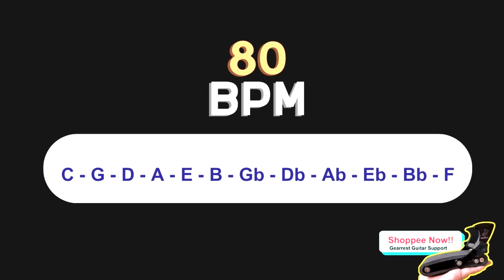Circle 5 of 12 Key 80 BPM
ความสุขของคนเล่นกีต้าร์คือ
ได้เล่นเพลงที่อยากเล่น
ได้เล่นเพลงที่คนรักอยากฟัง
ได้อิมโพรไวซ์ตามเพลงที่เราชอบ ได้ปล่อยจินตนาการออกไป
อยากปั่นได้ สวีปได้ อยากเล่นสำเนียงเพราะได้
แต่อะไรคือปัญหาให้เราทำแบบนั้นไม่ได้

ถ้าเราจะบอกว่า ความรู้ในยูทูปเยอะแยะ
นั่นถูกต้องครับ แต่มันมีราคาที่ต้องจ่ายคือ
เวลา คุณไม่มีเวลา นั่งค้นหาแบบฝึกโดยไร้แบบแผน

หรือคุณจะฝึกเฉพาะเพลงที่คุณอยากเล่นในยูทูป
แต่จะทำยังไง ถ้าไม่มีคนสอนเพลงนั้น คุณก็ต้องแกะเอง

ทำยังไงเมื่อเกิดปัญหาในการเล่นแล้วไปต่อไม่ได้
และแก้ปัญหาในการเล่นคุณอาจจะต้องจ่ายด้วยเวลา
ในการค้นหาวิธีแก้ ที่ไม่รู้ว่าคุณจะได้คำตอบหรือเปล่า

สำหรับการลงทุนกับการเรียนรู้
มันคือการซื้อเวลา

เราไม่มีอะไรได้มาฟรี ๆ บนโลกนี้
ทุกอย่างล้วนมีราคาที่ต้องจ่าย
คุณอยากเก่งต้องจ่ายด้วยวินัยในการฝึก
จ่ายเพื่อที่จะได้รู้ในสิ่งที่ไม่เคยรู้
จ่ายเพื่อย่นระยะเวลาในการเรียน
จะได้่มีเวลาไปทำอย่างอื่นได้อีก

สำหรับการเล่นกีต้าร์
คอร์สของผม รวบรวม
ทั้งการแก้ปัญหาในการเล่น ความรู้ที่จำเป็นในการเล่นกีต้าร์
ที่จะทำให้คุณ สามารถแกะเพลงที่อยากเล่น
มีแนวทางการฝึคกอิมโพรไวซ์ยังไง
เทคนิคต่าง ๆ ที่เอาไว้ใช้งาน ที่อธิบายตั้งแต่
หลักการของ motion ความรู้สึกในการเล่น  การสร้าง การนำไปใช้
ที่ต่อยอดได้อีกเยอะ เวลาคุณไปดูบนยุทูป
และอีกหลาย ๆ อย่าง
ผมสอนในคอร์สตั้งแต่ ไม่เป็นอะไรเลย
จนถึงระดับ มืออาชีพ หรือนำไปเปิดสอนเป็นอาชีพได้เลยทีเดียว

กับคอร์สคุ้ม ๆ กว่า 15 ชุดการสอน แยกเรื่องสอนไว้อย่างชัดเจน
กว่า 350 คลิปสอน ที่คุณอาจจะต้องจ่ายเป็นหมื่นถ้าไปเรียนที่อื่นครับ

แต่คอร์สนี้คุณสามารถลงทะเบียนเรียนได้แค่ 1290 บาท ตลอดชีพ
1290 บาทที่คุณจะได้ผมเป็นที่ปรึกษาในการฝึก
1290 บาทที่คุณจะมีเพื่อนร่วมฝึกอีกเกือบ 5000 คนที่ฝึกเรื่องเดียวกัน
ค่อยผลักดันกันด้วยบรรยากาศการฝึก การพูดคุยกันในกลุ่มที่สุดยอด

ผมไม่มีความจำเป็นต้องขายคอร์สนี้แพง ๆ ทั้งที่เนื้อหามันเยอะขนาดนี้
ผมอยากให้ทุกคนเข้าถึงความรู้ได้ในราคาจับต้องได้
ผมนำทุกคำพูดที่ผมสอนตัวต่อตัวกว่า 10 ปี มาถ่ายทอดลงคลิป
พร้อมให้เรียนซ้ำไปซ้ำมาจนกว่าจะเข้าใจ และถามได้ทุกจุดเวลาที่คุณเกิดปัญหา
ดังนั้นค่าเรียน 1290 บาท คุ้มค่ามากครับ
คุณจะได้รับความรู้มากขึ้น
คุณจะแนวทางการฝึกอย่างเป็น step ที่เข้าใจได้ง่าย ๆ
คุณจะเข้าใจในจุดเล็ก ๆ ที่ผมสอนที่คุณหาที่ไหนไม่ได้

ผมพร้อมสอนคุณ แล้วคุณล่ะ พร้อมเปิดโอกาสที่จะให้่ตัวเองได้
เรียนรู้ในสิ่งที่ตัวเองรักรึปล่าว ถ้าคุณรักที่จะเล่นกีต้าร์ เจอกันในคอร์สเรียนของผมครับ
m.me/puyguitarschool
Line : Puyguitar